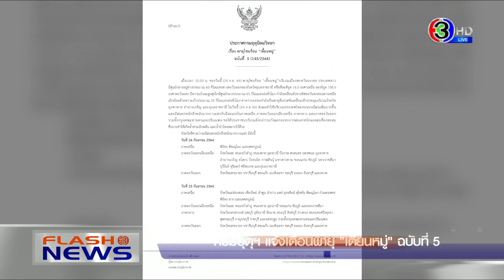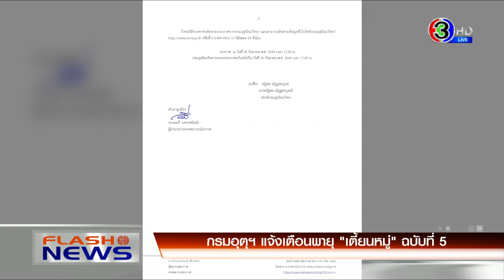กรมอุตุฯ แจ้งเตือนพายุ 'เตี้ยวหมู่' ฉบับที่ 5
- เร่งตามตัวทหารพรานยิงภรรยา-แม่ยายเสียชีวิต

ตำรวจ สภ.สะบ้าาย้อย จ.สงขลา เร่งตามตัวทหารพราน อายุ 37 ปี ก่อเหตุยิงภรรยา อายุ 38 ปี และแม่ยายอายุ 58 ปี เสียชีวิตในบ้านพัก ส่วนหญิงอายุ 17 ปี หลานสาวถูกยิงบาดเจ็บ จากนั้นขับรถยนต์หลบหนีไปเสียหลักพลิกคว่ำ ผู้ก่อเหตุจึงใช้ปืนยิงขู่ และจี้ชิงรถจักรยานยนต์ชาวบ้านหลบหนี เบื้องต้นคาดสาเหตุจากความหึงหวง

- ผบ.ตร.กำชับ ผกก.สน.ทั่วกรุงเทพฯ นอนเฝ้าโรงพัก 24 ชม.

รองผู้บัญชาการตำรวจนครบาล เผยผู้บัญชาการตำรวจแห่งชาติ สั่งกองบัญชาการตำรวจนครบาล ปรับแผนรับมือกลุ่มผู้ชุมนุมที่เผาทำลายทรัพย์สินราชการ และสร้างความเดือดร้อนให้ประชาชน สั่งตั้งจุดตรวจ และชุดเคลื่อนที่เร็ว หลังเคอร์ฟิว กำชับผู้กำกับสถานีตำรวจ 88 แห่งทั่วกรุงเทพฯ ประจำการที่โรงพักตลอด 24 ชั่วโมง หากเกิดความรุนแรงในพื้นที่จะพิจารณาเป็นรายบุคคล

กรมอุตุฯ ออกประกาศฉบับที่ 5 พายุเตี้ยนหมู่ เริ่มอ่อนกำลังเป็นดีเปรสชั่น เคลื่อนตัวปกคลุม จมุกดาหาร อำนาจเจริญ และอุบลราชธานี ทำให้ 40 จังหวัดทางภาคเหนือ ภาคตะวันออกเฉียงเหนือ ภาคตะวันออก ภาคกลาง รวมทั้งกรุงเทพมหานครและปริมณฑล มีฝนตกหนักมากในบางพื้นที่ เตือนระวังน้ำท่วมฉับพลัน และน้ำป่าไหลหลาก

แฟลชนิวส์ ออกอากาศ ทุกวันจันทร์-อาทิตย์ ทางช่อง 33 HD